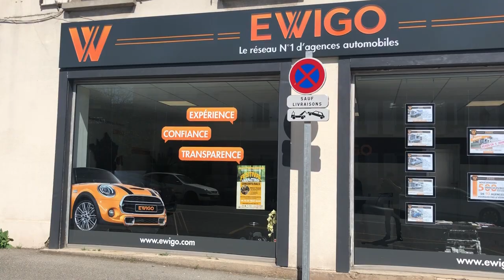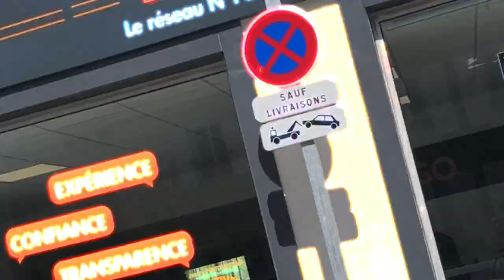[ROAD TRIP] RDV DES PASSIONNES ACTE II PETIT DEJEUNER ET BALADE SUR LES YVELINES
Merci d'avoir participé au RDV DES PASSIONNES ACTE II

- La passion qui rassemble
- 30 km dans la vallée de chevreuse dans les Yvelines

- ACTE III Prochainement

VENEZ ECHANGER AVEC NOUS 👐
Suivez notre actualité sur Instagram et Facebook 👇